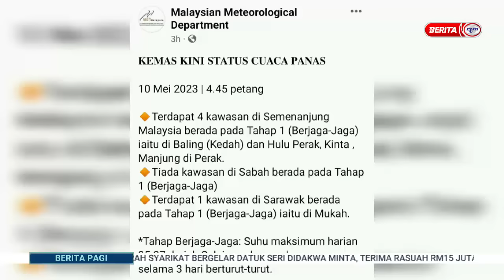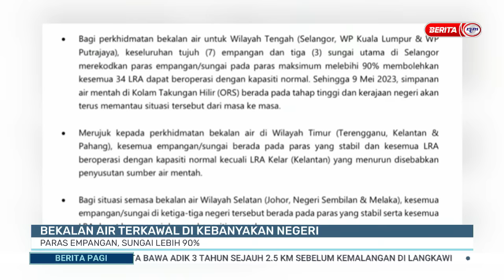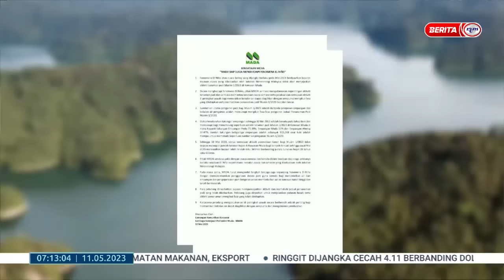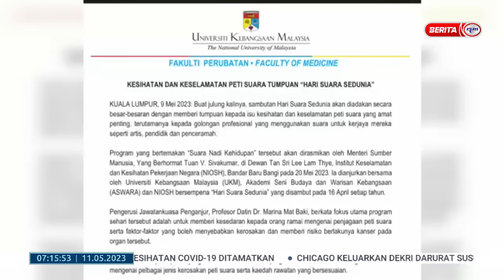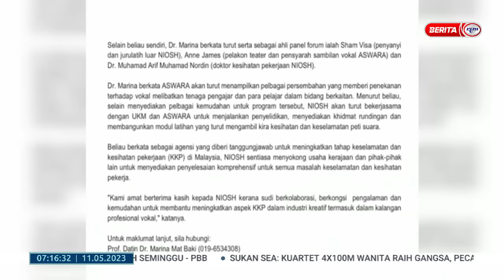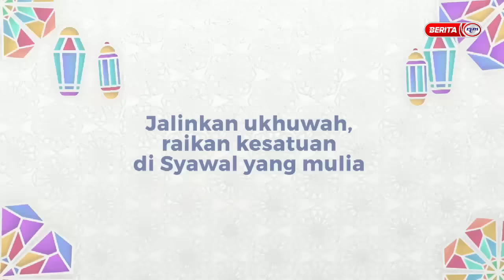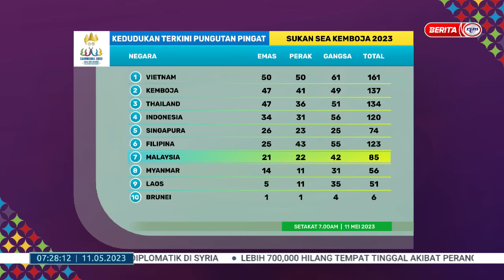11 MEI 2023 – BERITA PAGI PENUH